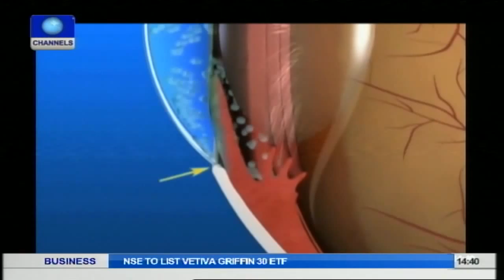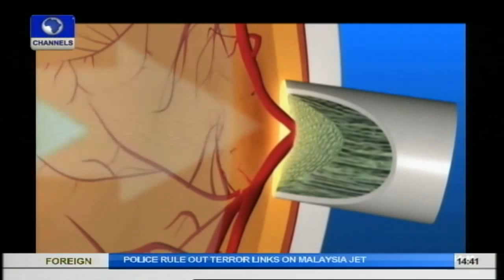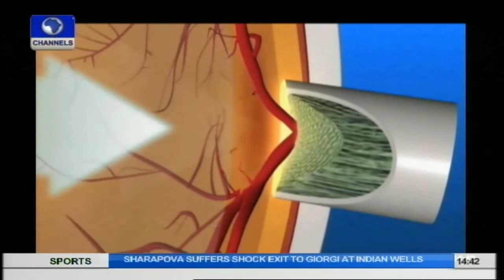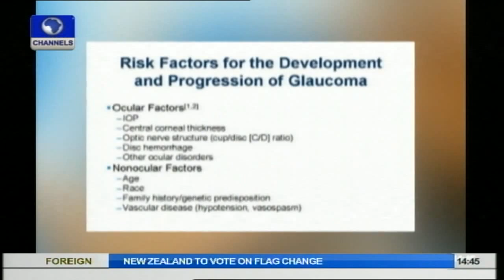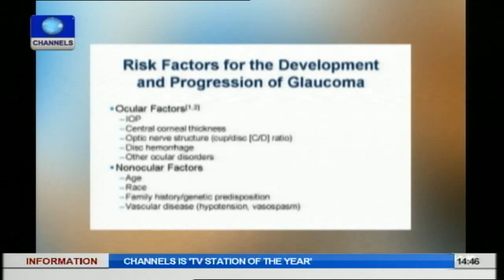Health News: Causes of Glaucoma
Globally too many people are said to be unaware they have Glaucoma a disease that affects the eyes, the global impact of glaucoma is recorded in the World Health Organization bulletin and it shows that glaucoma is responsible for approximately 5.2 million blindness, 15% of the total burden of blindness in the world.